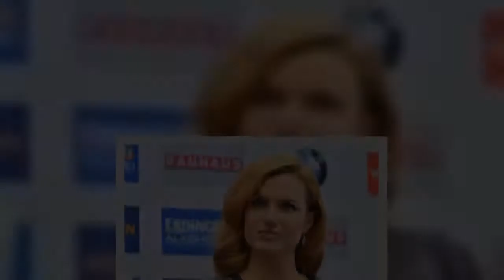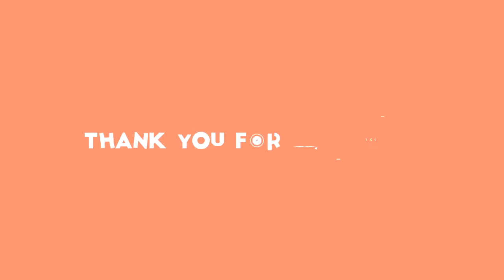Koukalová už leze krkem? Neví, kam se nacpat! vrčí diváci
Gabriela Koukalová,moderátorka,ftv prima,showtime,pořad,seriál,žhavé drby